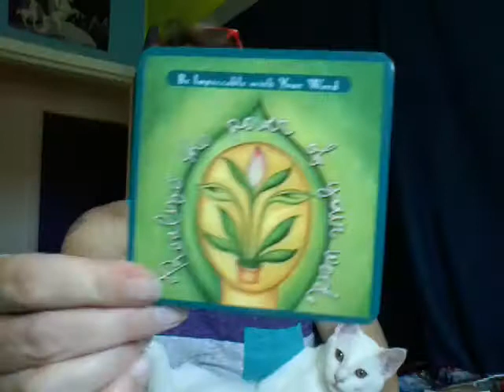Gratitude Practice Today & The Four Agreements Tuesday August 18, 2020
Good morning beautifuls! Thanks so much for joining gratitude practice today here as we talk about things we are grateful for and find moments of beauty so we have something to remember to find our smile when we have a speed bump in our day.
By Practicing Gratitude everyday:
We raise our vibrations and invite good things into our lives.
We make the choice to have a good day.
We learn about tools for our toolbox of life. These tools help us get through the hard times.
Having an AttitudeofGratitude also helps to appreciate all the little bits of wonderful we have in our lives.
Please take part in the challenges as we go through it all together!
Every day I walk through finding 2 moments of Gratitude and 1 moment of beauty.
Also talking about other mental health tips and tricks in a safe environment.

Discord: Send me your link!

I thank you for your support and I truly believe in what we do here.
Much Love and Bright Blessings to you,
Love, Char

If you feel that you would like to contribute to the success of this channel through a monetary donation, I thank you so very much and appreciate your support.

If you need to send correspondence or products for review,
my mailing address is:
Char Wilcox
Strathclair, MB
Canada
r0j 2c0